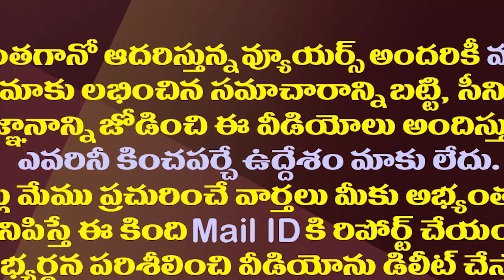మండలిలో జగన్ కు మరో చికాకు..కీలకబిల్లుకు మోకాలడ్డు| Legislative Council Trouble For Jagan Once Again